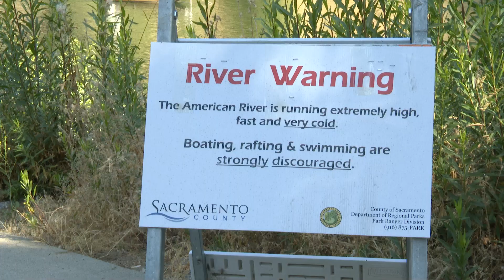Water Safety and Drowning Prevention Message from CDPH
It's summertime in the Golden State, and when temperatures start to climb
we head to the swimming pool, California lakes, the ocean, water parks and rivers.

Each summer communities in every corner of California are tragically impacted by drownings at places like this. A cool outing can quickly turn to the unthinkable. Even strong swimmers will struggle in these swift, moving, frigid snowmelt waters.

Drowning is a number one cause of injury related death for children five and under all too often a child drowns while surrounded by family and friends. This is 100% preventable with preparation and planning.

Always keep children in direct sight every moment they are around water.
Limit your distractions. It's not the time to check your social media. Don't ever assume someone else is watching the kids and do not drink alcohol if you are supervising children.

In open waters like this. Everyone needs a proper fitting, Coast Guard approved, life jacket before they can get in the water. Never go in any waters without a buddy. And avoid alcohol or drugs that can impair your judgment.

From Memorial Day to Labor Day, we can enjoy all the summer fun California has to offer. When we put water safety first.

If you need additional information, or are having difficulty accessing this content, please contact to request this information in an alternate format